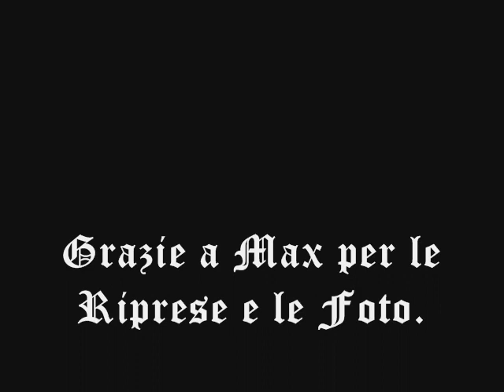Soriano nel Cimino, Fuochi d'Artificio Animano il Castello Orsini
Sabato, 28 Agosto 2010.
Soriano nel Cimino, Viterbo.

Fuochi d'Artificio con veduta del Castello Orsini.
(FireWorks with Orsini Castle View.)

Riprese e Foto:
Max

Montaggio Video:
♠WarSong♠

Canzoni / SoundTrack:
 - Rhapsody - Autumn Twilight.

♠WS♠